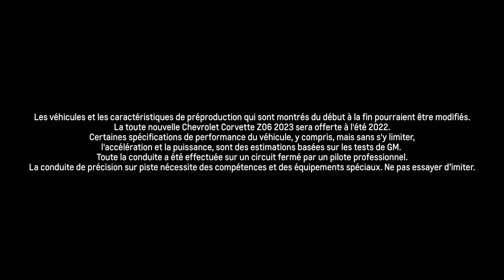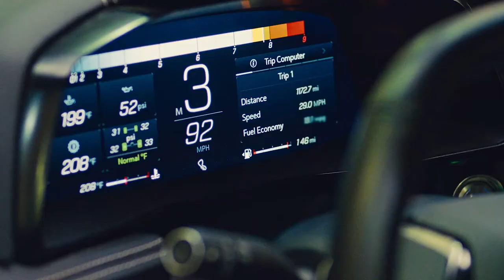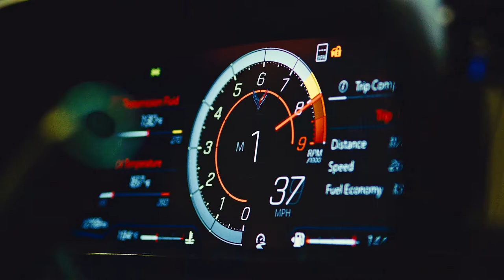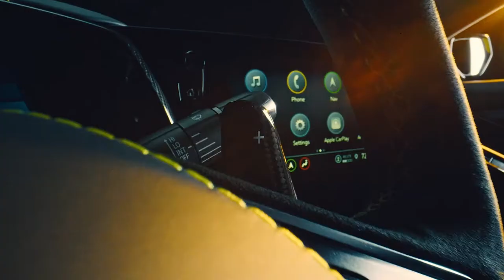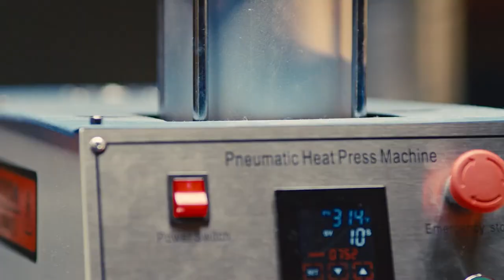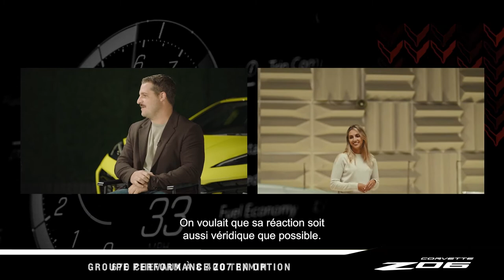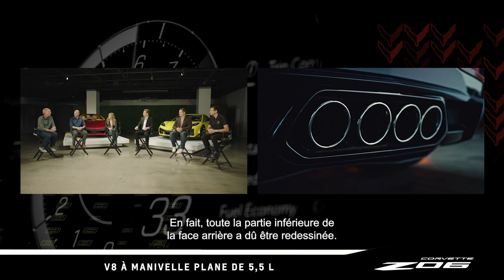La toute nouvelle Corvette Z06 2023 | Chevrolet Canada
Les dévoilements ne seront plus jamais les mêmes. Assistez au début cinématographique de la toute nouvelle Corvette Z06 2023. Un film qui révèle tout le travail derrière la création de la Corvette Z06 la plus légendaire à ce jour. Le film met en vedette Devin Booker, superstar du basket-ball professionnel, Emelia Hartford, reconnue dans l'industrie automobile pour ses prouesses au volant ainsi que les ingénieurs et les concepteurs qui ont travaillé sans relâche pour amener cet exploit technologique sur la route.